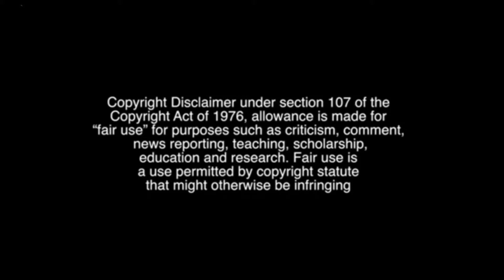Mysore Palace Interesting Facts in Hindi | J2M with RN | Rahul Nagda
Watch interesting facts about Mysore Palace in Hindi in Just 2 Minutes. Mysore Palace is the second most visited tourist attraction in India. Mysore Dasara is a grand festival. Watching this palace illuminated in light is extraordinary.